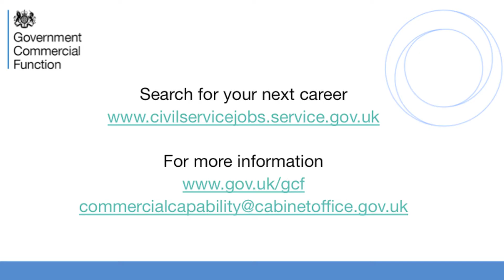Working for government - what's it like?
Commercial directors provide insight into what it is like to work in a commercial role in government.